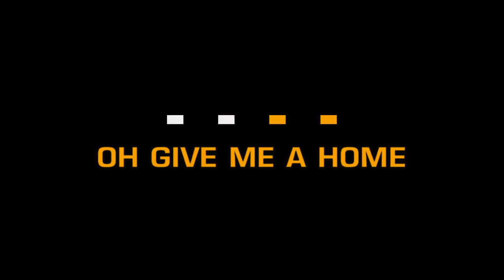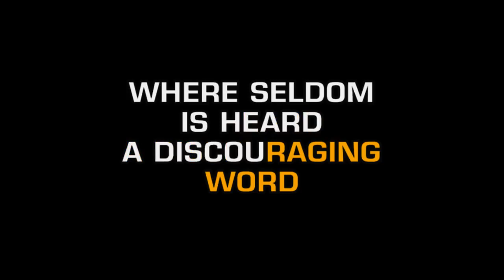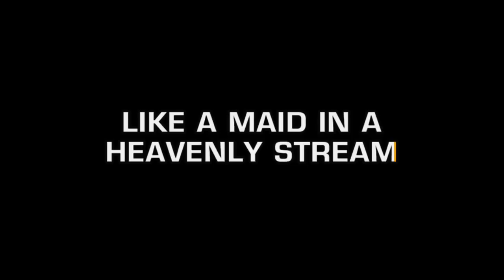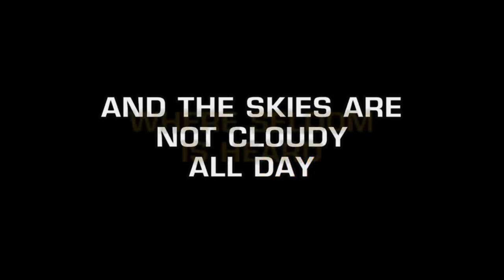4 Home On The Range Karaoke